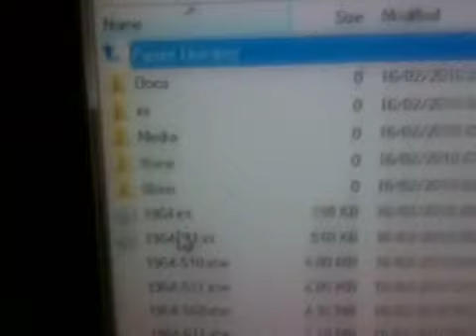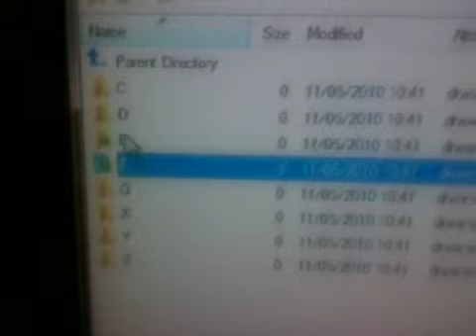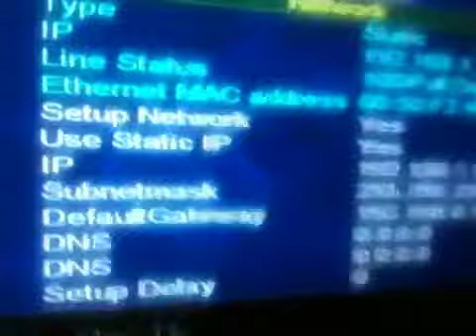FTP surreal quick look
Surreal64